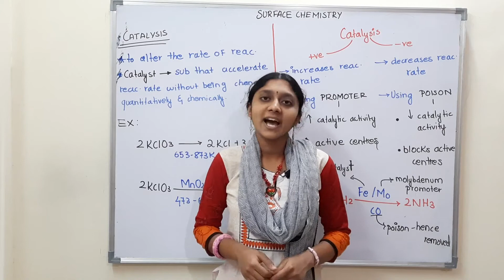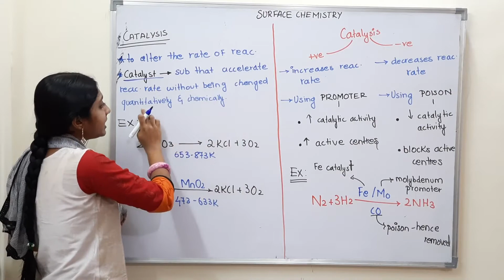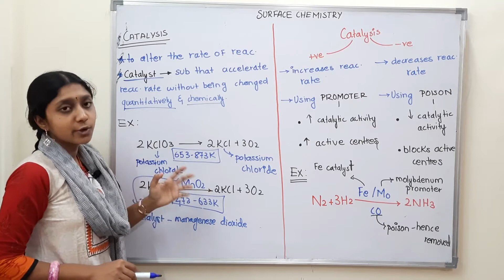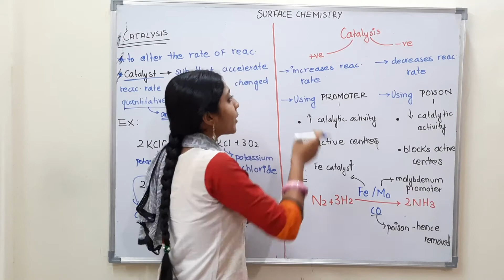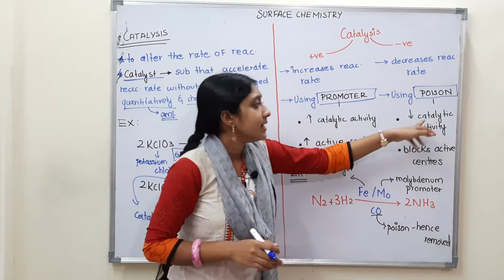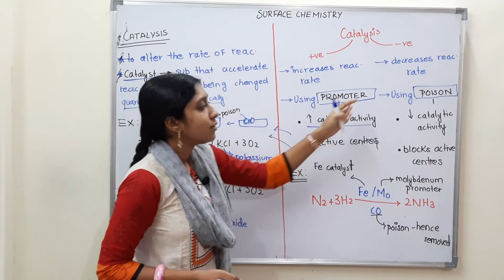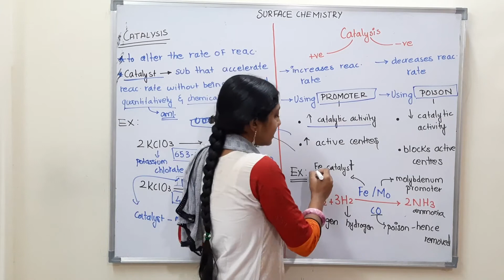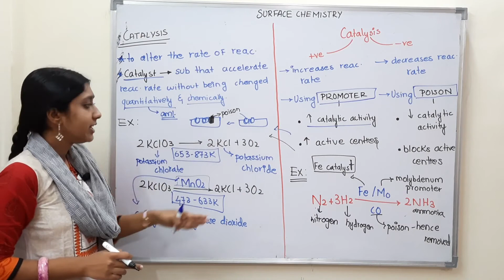CATALYSIS | SURFACE CHEMISTRY | CLASS 12 | IN TAMIL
In this video i have covered :
*CATALYSIS
*POSITIVE AND NEGATIVE CATALYSIS

if u have not seen the previous videos